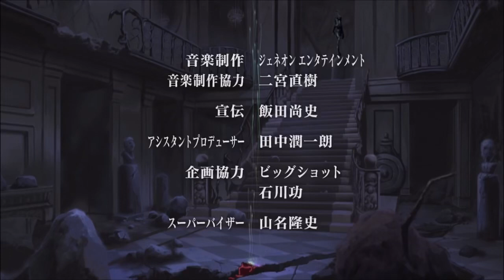grail war etiquette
well this is by far my shortest vide but eh i like it
clip from fate stay night
audio from fate stay night unlimited blade works abridged